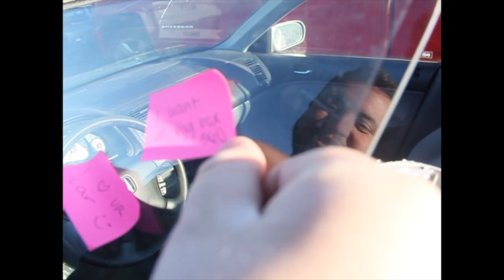scrapped the lambo and built a tesla!